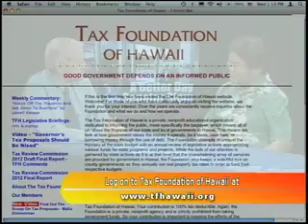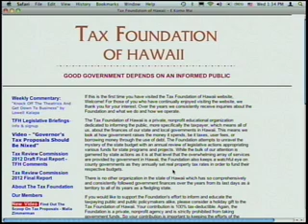Senator Sam Slom talks to Lowell Kalapa of the Tax Foundation of Hawaii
Senator Sam Slom talks to Lowell L. Kalapa, President, of the Tax Foundation of Hawaii
The Tax Foundation of Hawaii is a private non-partisan, non-profit.  Lowell Kalapa tells it like it is.